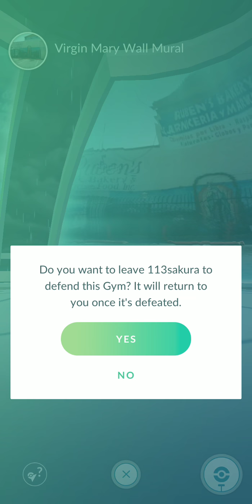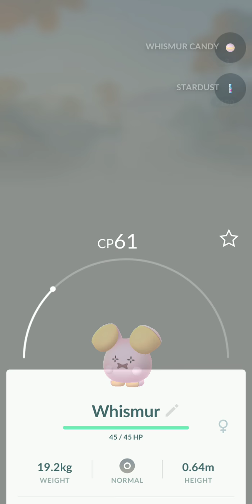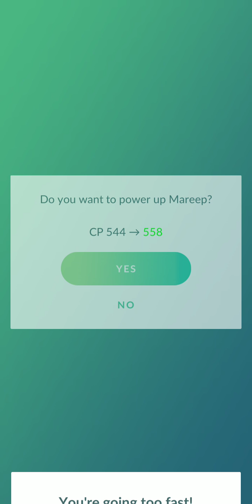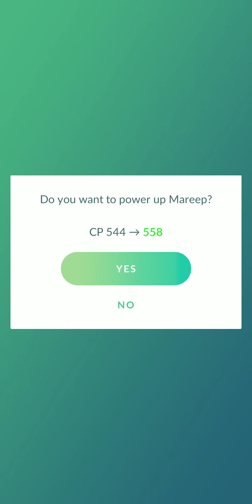Pokemon in the hood gone wrong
I have no idea why the police stopped me this is the recording I'm just trying to play Pokemon in the hood. ebtcrew™